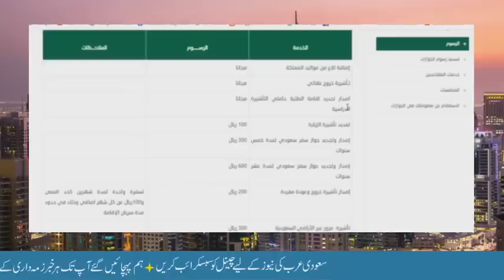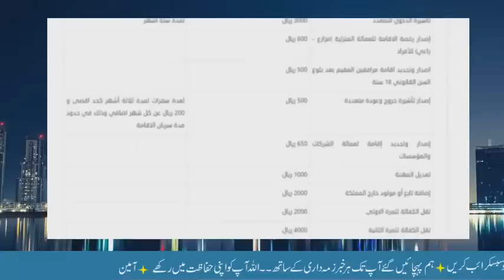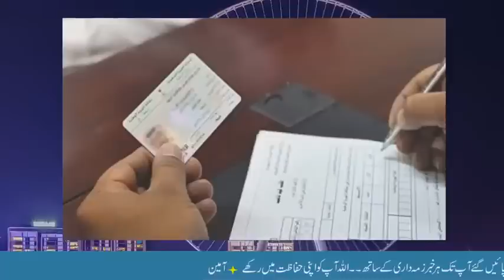Saudi Arabia Imposed New Law On Expatriates about Fees |Saudi Ministry Of Labour Latest News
This video explains the new fee laws issued by the Saudi government.The Saudi government has issued new fees about final exit and kharooj nahai and visit visa and family visa and nakal kafala and iqama transfer fees.